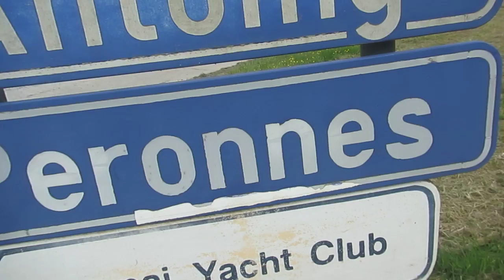bienvenue en anatomie